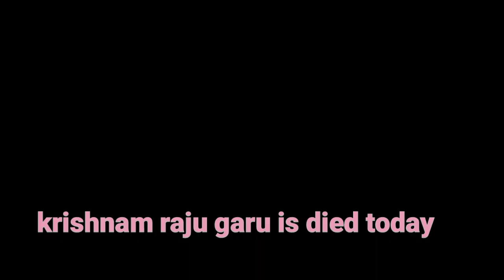Krishnam Raju garu died video in telugu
Prabhas gari pedhananna diet today video